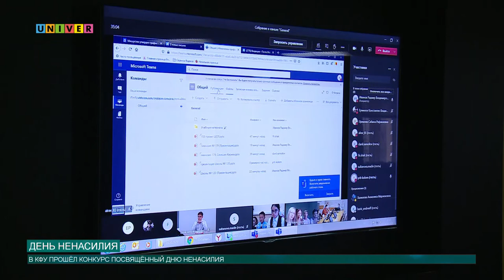День ненасилия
В честь международного дня ненасилия Казанский университет соучередил конкурс для школьников, нацеленный на создание проектов для профилактики конфликтов и травле в школах.